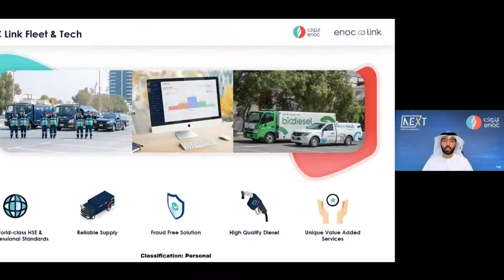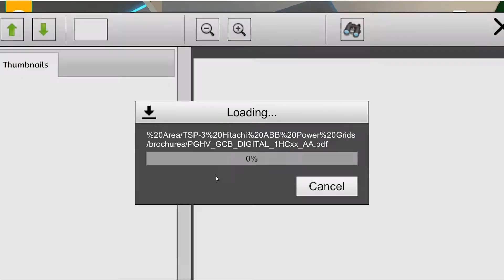Wetex 2020 - ويتيكس 2020